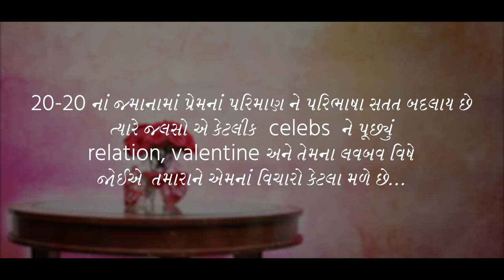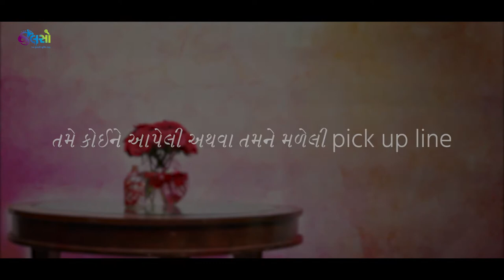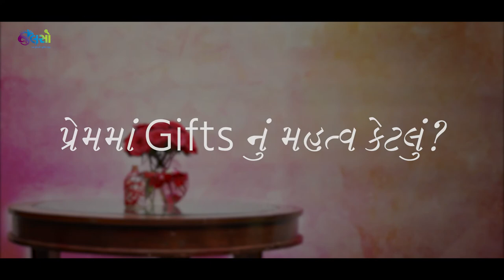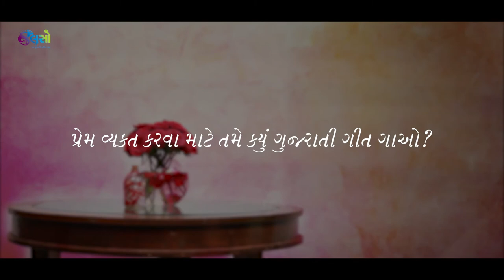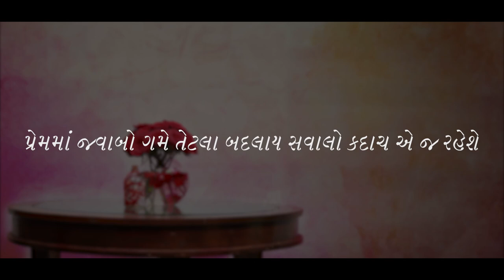Jalso | Aarti Vyas Patel | Love Bav Ne Evu Badhu